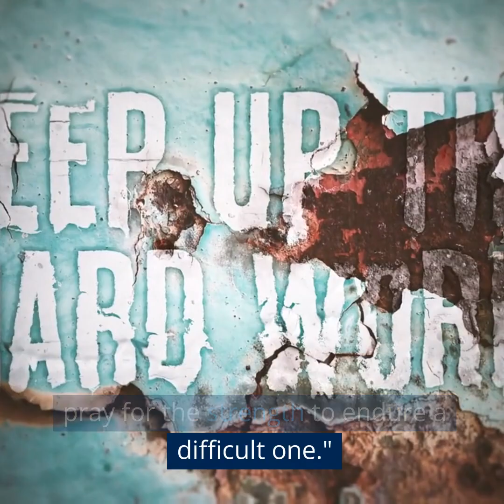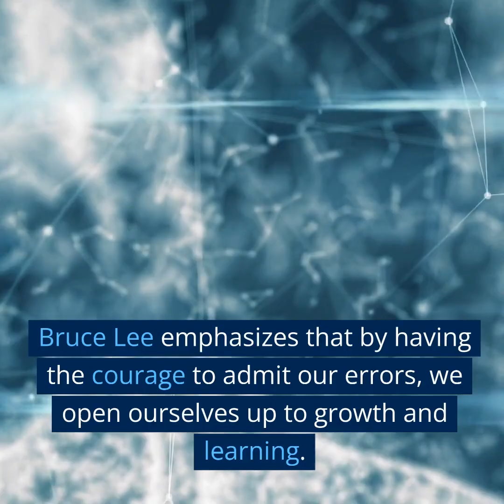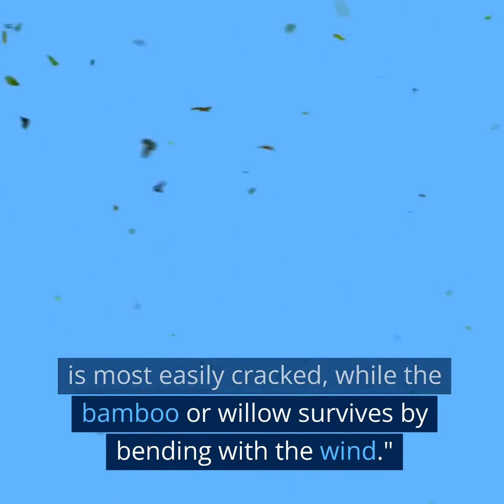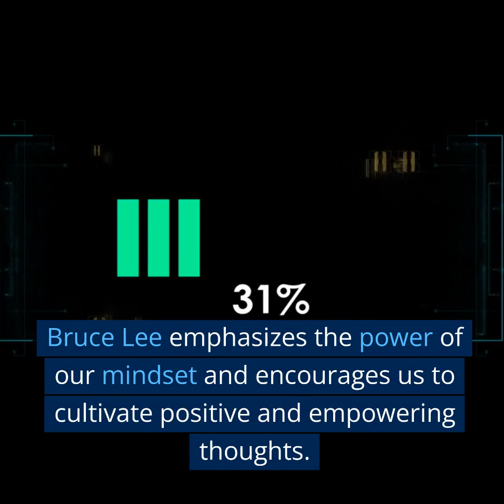Resilience Quotes by Bruce Lee - Random Words of Wisdom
Other videos on Bruce Lee and Jackie Chan

Skill Up and Thrive with PepTalk SkillTalk!  channel is all about cutting edge human skills that are essential daily skills that enable individuals to effectively initiate or drive change in self and inspire others to take action.

In a way these are the real super human skills that acts as a catalyst in enabling individuals towards personal and organizational excellence.

This channel revolves on the following topics.
   Visionary thinking
   Communication
   Emotional intelligence
   Strategic thinking
   Collaboration and team building
   Resilience
   Creativity and innovation
   Adaptability
   Empowerment
   Influence and persuasion
   Neuro Linguistic Program